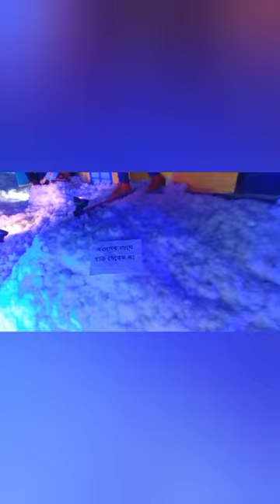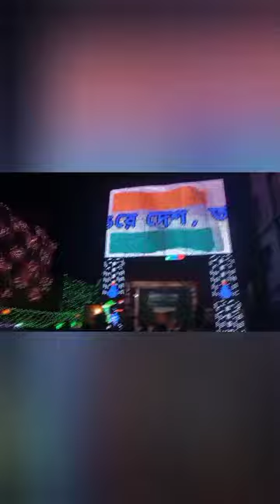November 28, 2022 Tara ma navannu Utsav block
karabi vlogs